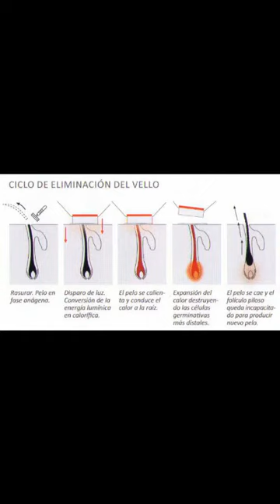Tot ėstetic Vacarisses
Tot  èstetic Vacarisses
convida a que vinguis a conèixer les nostres instal·lacions t'avancem un petit vídeo ens veiem aviat